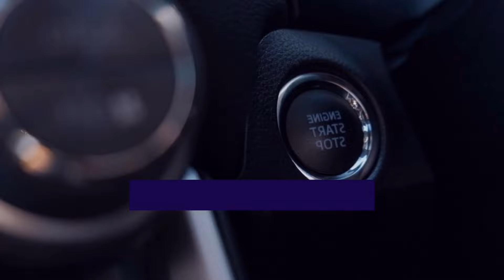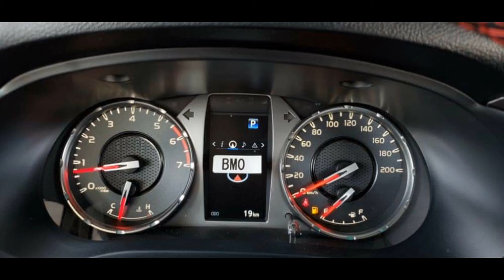وصل تويوتا هايلكس 2023 جميع الفئات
فيديوهات حصريا